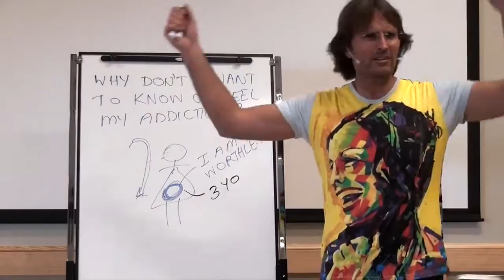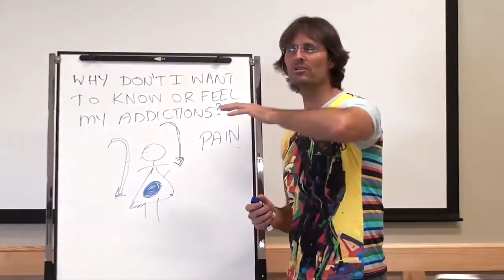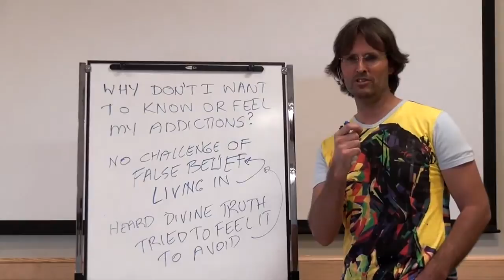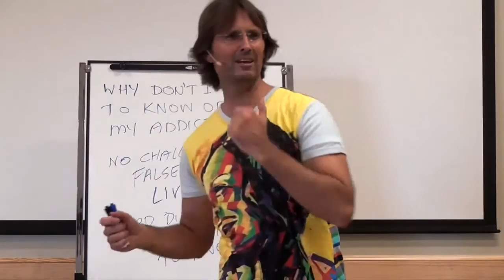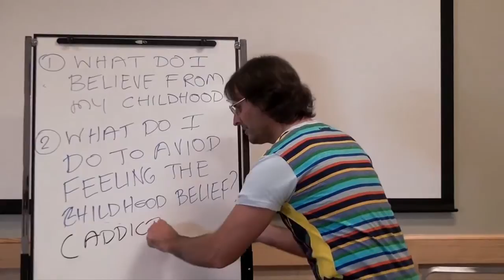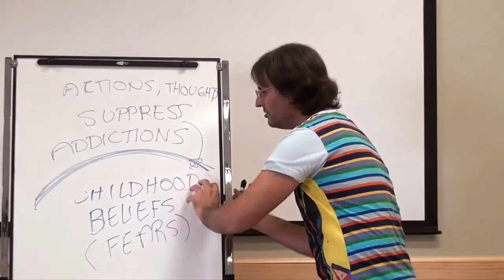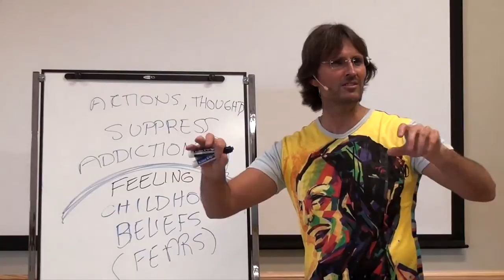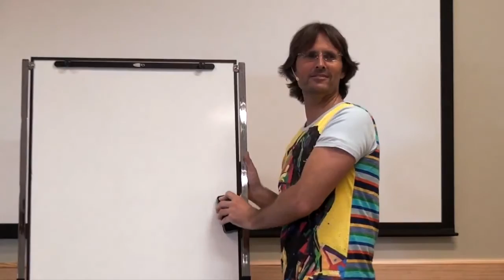☼ Feeling How We Really Feel At The Soul Level Part 2 of 2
Feeling How We Really Feel At The Soul Level Part 2 of 2 1h24m2s to end

Note to SWD: 0h29m30s